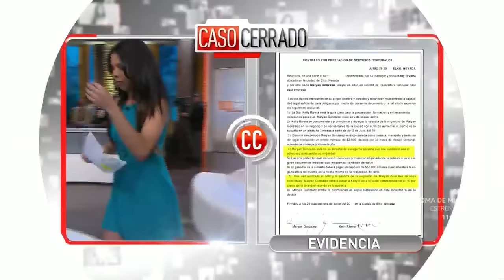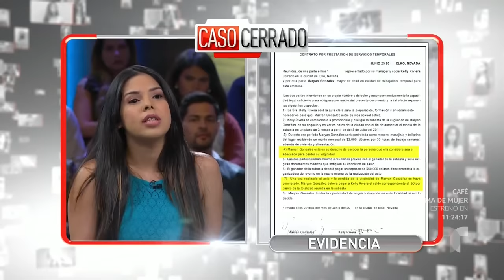¡Subasté mi virginidad y el ganador no pudo, continuo intacta 👩🏻💵👴🏻! | Caso Cerrado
Video oficial del controvertido programa de Telemundo Caso Cerrado. Maryan y Kelly acordaron subastar su virginidad y el dinero recaudado sería repartido a partes iguales, un señor ofreció $300,000 USD, pero en el momento del acto no tuvo erección.

Tengo problemas económicos y subasté mi virginidad | Caso Cerrado | Telemundo